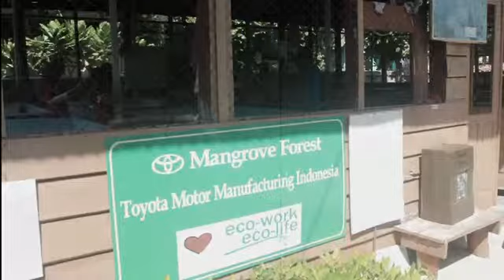Pulau Seribu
Berlibur bersama teman dan pasangan tak akan seindah berlibur bersama teman2 dan pasangannya masing2 :).
oh well.. it was still a vacation and a great one..